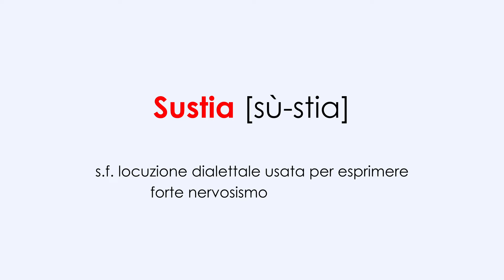DILLO ALL' AVVOCATO (Ep.03) - con Sebastiano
Un Sebastiano accanito contro IL MONDO INTERO.Odia il padel, la pizzica allo stadio e i proprietari dei lidi, ma offre anche degli spunti di riflessione MOLTO importanti, tutto ciò indossando delle scarpe tremende

Seguilo su Instagram per rimanere aggiornato su quando uscirà il suo libroIG: @sebastiano_conte

00:00 INTRO
01:30 L’AMORE
03:15 LE ELEZIONI
3:48 LA PIZZICA E LO STADIO
06:10 LA POLITICA
09:30 LO SMERALDO
13:18 DOMANDE
18:53 LO SPORT
24:39 AVVOCATO, CI SONO NOVITÀ?
30:46 OUTRO